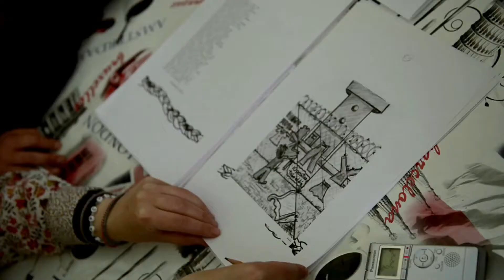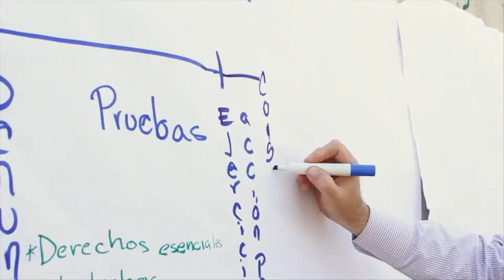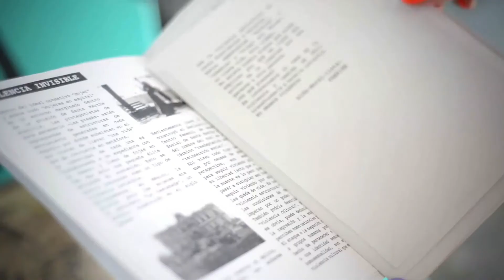From the Archives: Prof. Marisa Belausteguigoitia Rius AB Chair | Interview Spring 2019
The King Juan Carlos I of Spain Center promotes research and teaching on Spain and the Spanish-speaking world at New York University, including free public programs for a general audience that highlight the history, politics and cultures of the Spanish-speaking world.

PhD. in Ethnic Studies with an emphasis on women, race and sexuality at the University of California at Berkeley (2000). Full Professor at the School of Humanities at the Universidad Nacional Autónoma de México (UNAM)/National Autonomous University of México (2004). Coordinator of curricular innovation from the gender, critical theory and cultural critique perspectives in Graduate Studies at the Humanities at UNAM (2010 until today). Advisor to the Comisión de Derechos Humanos del Distrito Federal (CDHDF)/ Commission on Human Rights of México City (2014 until today). Chair of the Programa Universitario de Estudios de Género (PUEG/UNAM) / Gender Studies Program at UNAM (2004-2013). She analyzes the relationship between critical pedagogies, artistic and juridical practices from a gender perspective to focus on women’s access to justice. She works with women in prison bridging academia towards the activation of academic knowledge from a pedagogical, artistic and juridical angle.

Director of the project Mujeres en Espiral: sistema de justicia, perspectiva de género y pedagogías en resistencia / Spiral turns: juridical system, gender perspective and pedagogies in resistance (2008 until today), an  academic and activist initiative that fosters women’s access to real justice, through  practices of pedagogical, juridical and artistic intervention in prison This project has produced a variety of visual, textual, and juridical material (murals in prison, fanzines, documentaries and short films, amicus curiae, benefits for women in prison, reports on violation of rights in female prisons, among others) and has  created the Clinic of Public Interest Marisela Escobedo (2013), that works with specific cases of female  juridical mistreatment, in order  to render the gendered biased exercise of faulty justice against women visible. Currently the Clinic of Public Interest Marisela Escobedo, the juridical part of the project she directs, is working on three cases of women mistreated by the juridical system waiting to be resolved by the Supreme Court.

Her teaching and research analyses the imperative of public universities participation in the solution of current social urgencies, that is to say the activation of academic knowledge for social intervention (the bridging of academia towards activism), particularly through the interaction of artistic, juridical and pedagogical practices, from a gendered perspective in women’s full access to justice.